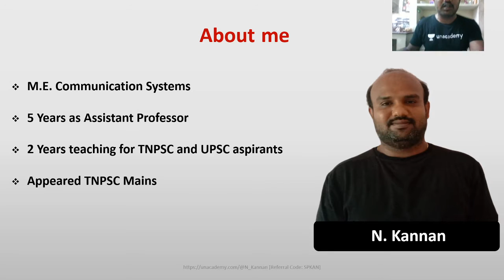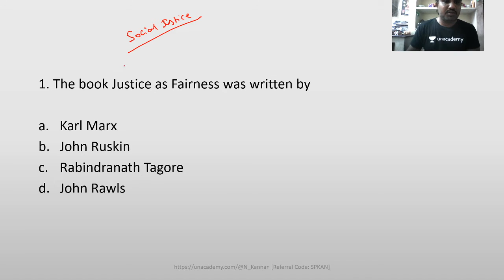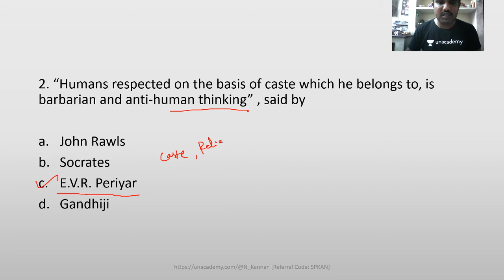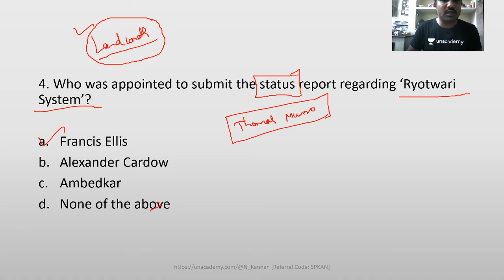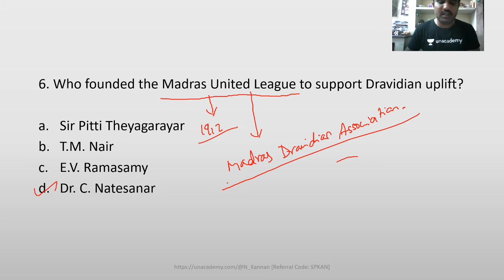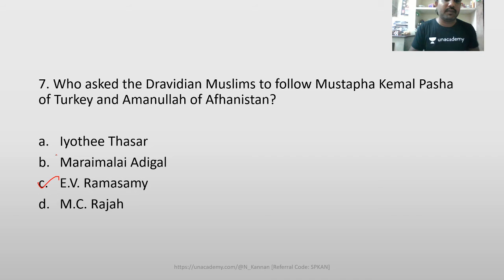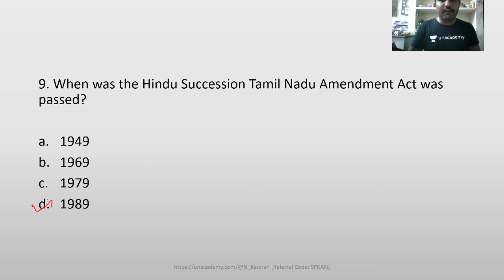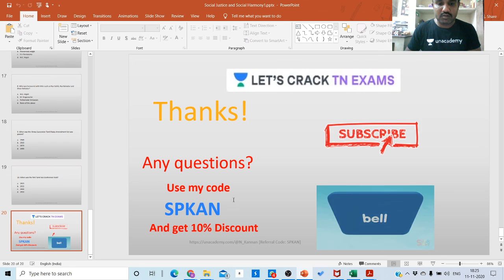Social Justice | Part-2 | TNPSC 2020/2021 | Kannan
Complete your full preparation of TNPSC Group 1 Exams with Kannan through this Batch Course. In this video, he will be covering the topic of " Social Justice | Part-2". He will also share different strategies, tips, and tricks to clear the TNPSC Exams.

Kannan and more top Educators are teaching live on Unacademy.

Unacademy Subscription Benefits:
1. Learn from your favorite teacher
2. Dedicated DOUBT sessions
3. One Subscription, Unlimited Access
4. Real-time interaction with Teachers
5. You can ask doubts in a live class
6. Limited students
7. Download the videos & watch offline